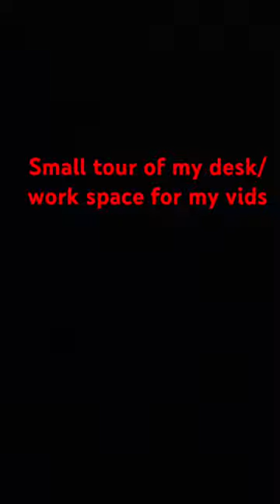Small tour of my desk.